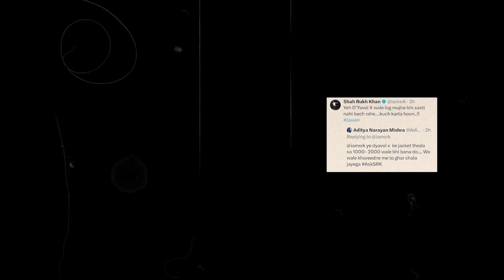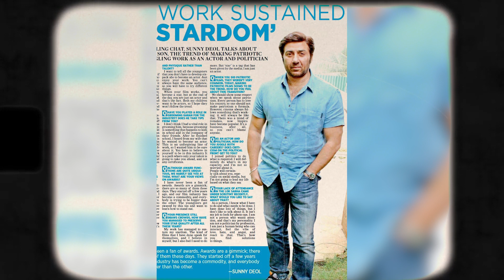Gadar 2 vs Jawan | Sunny Deol vs Shahrukh Khan | Amitabh bachchan vs Sunny deol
जब मैं विलेन बनता हूं तो मेरे सामने कोई भी हीरो टिक नहीं सकता'...फैंस को 'जवान' का यह डायलॉग सुनकर लगता है कि शाहरुख खान  ने सनी देओल पर तंज कसा है, जिनके साथ किंग खान ने 30 साल पहले रिलीज हुई हिट फिल्म 'डर' में काम किया था.